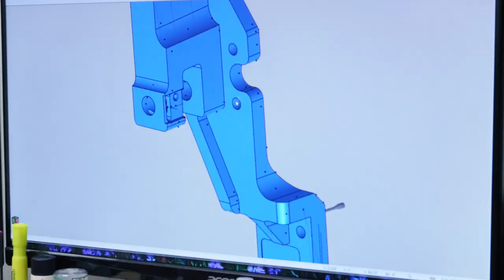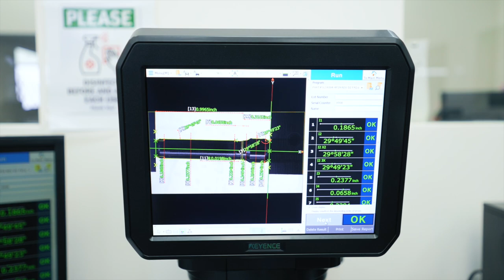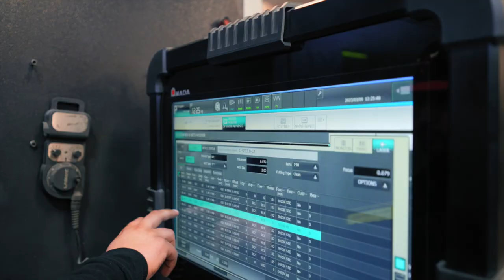Delta Corporation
Delta Hi Tech has been and continues to be a world leader for reliable build to print manufacturing, and assembly services since 1984. Delta has a broad range of machining capabilities, with diverse dimensional capacities. Our objectives are developing and manufacturing superior components of all complexity levels.

Specializing in critical, close tolerance, and flight safety builds with demanding specifications we’ve continuously served the Aerospace, Defense, Transportation, Energy, and Commercial industries reliable, repeatable, innovation, lean practices, and the highest quality standards for mission success.

A deep understanding of engineering, process control, and quality standards allow us to adapt and deliver strict design specifications meeting rigorous criteria’s essential to highly complex build to print designs and assembly requirements.